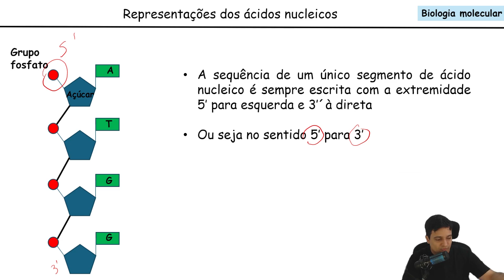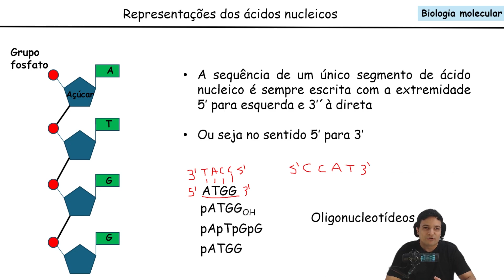Representação dos ácidos nucleicos no papel ou programa de computador [Biologia molecular]